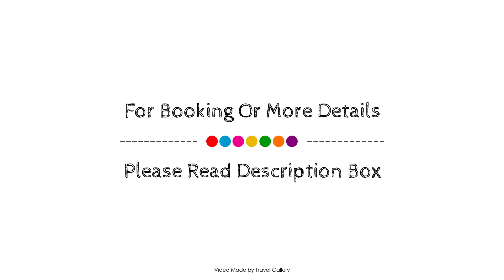Villa La Mer Azur Kalkan, Kas, Turkey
Searching For
1. Villa La Mer Azur Kalkan - Kas
2. Villa La Mer Azur Kalkan - Kas Virtual Tour
3. Villa La Mer Azur Kalkan - Kas Rooms
4. Villa La Mer Azur Kalkan - Kas Amenities
5. Villa La Mer Azur Kalkan - Kas Videos
6. Villa La Mer Azur Kalkan - Kas Offers
7. Villa La Mer Azur Kalkan - Kas Deals
Audio Credit:
Track Title: Subway Dreams
Artist: Dan Henig